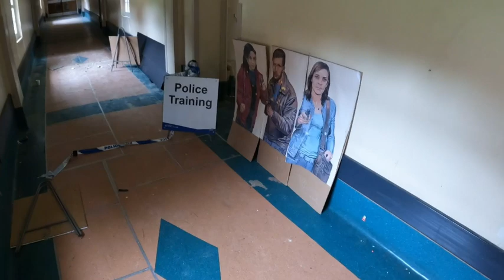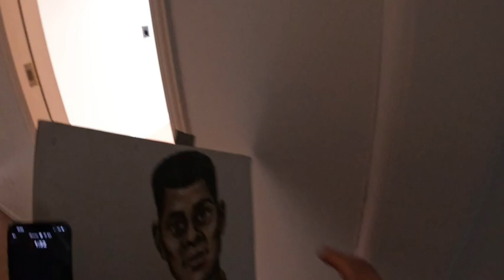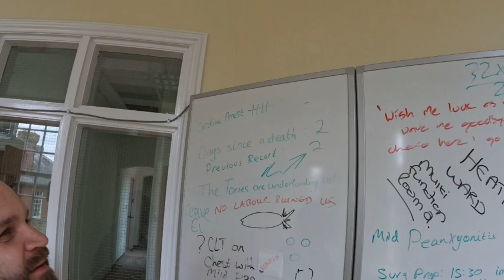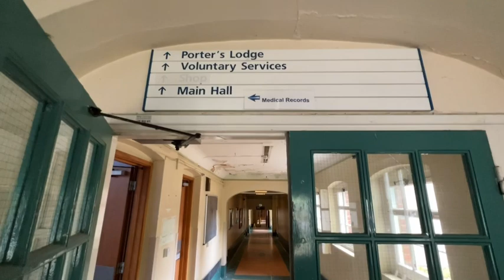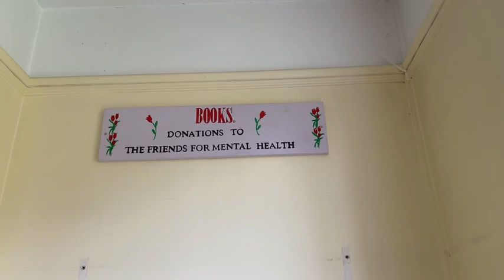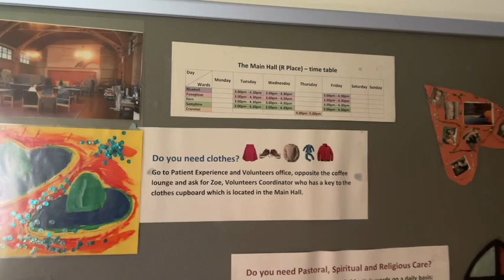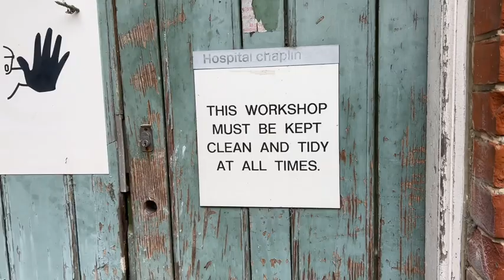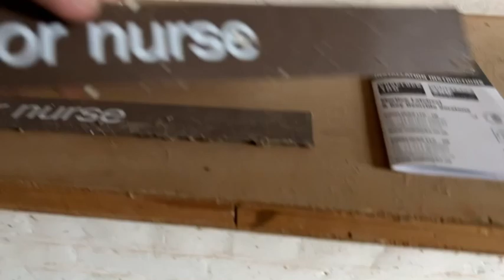Exploring St Martins hospital